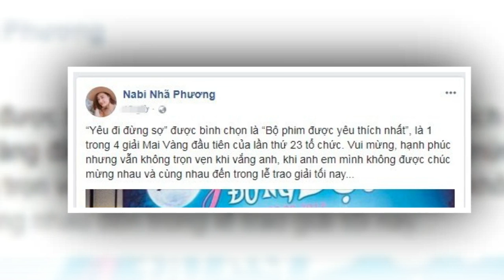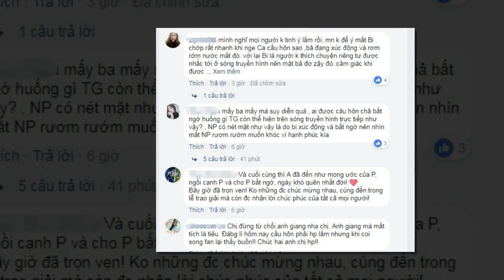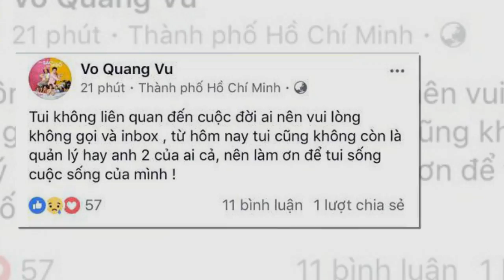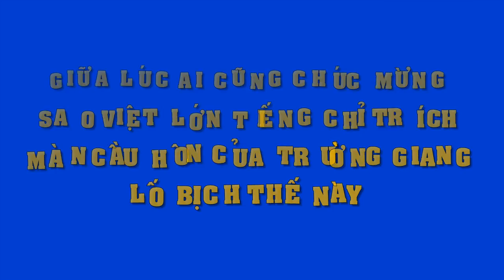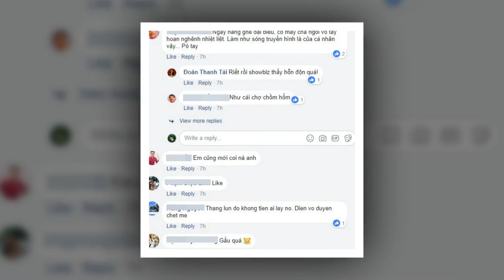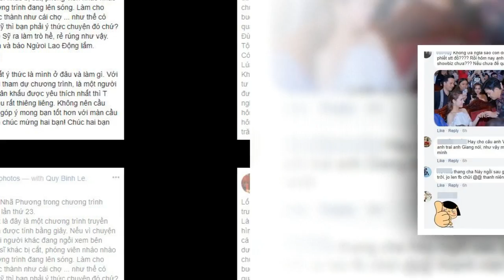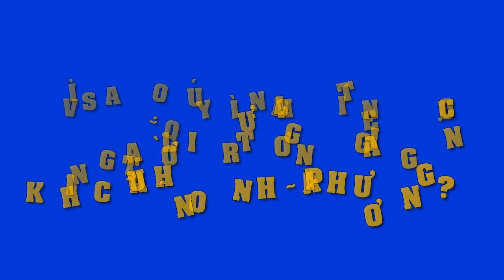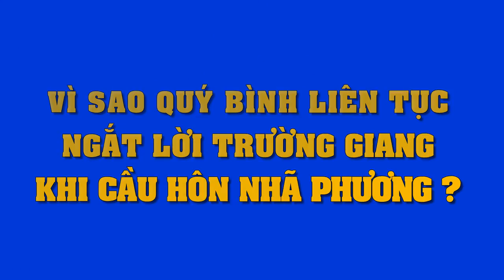Sau màn cầu bất ngờ của Trường Giang,Nhã Phương ngỡ ngàng khi treo status đầu tiên thế này